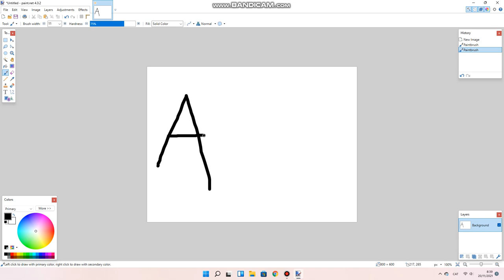How did I draw?